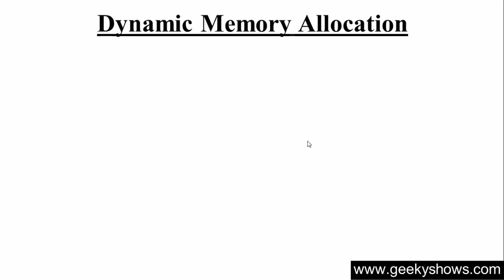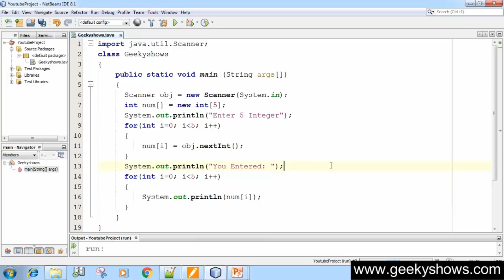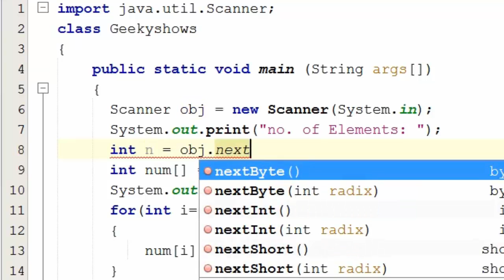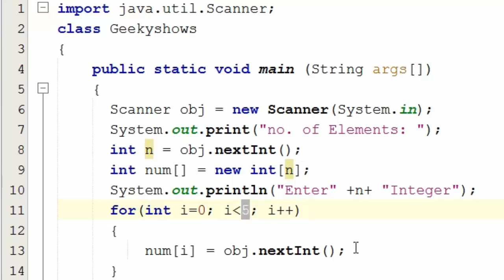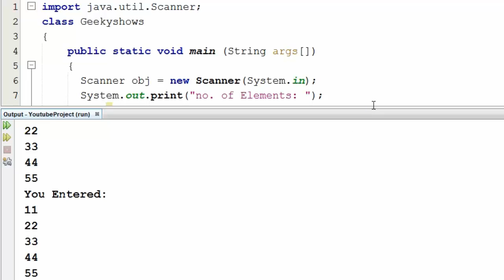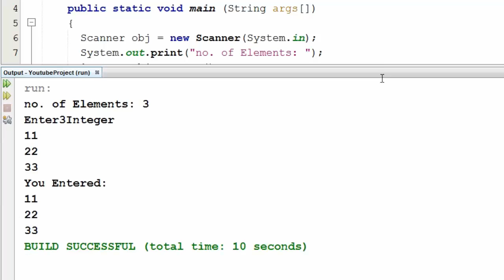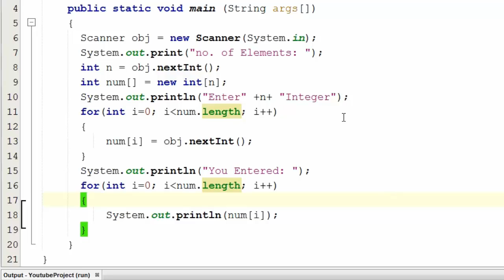73. Dynamic Memory Allocation in One Dimensional Array Java Programming (Hindi)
Here's how to do Dynamic Memory Allocation in One Dimensional Array Java Programming

Programming Language
Easy way to Learn Java Programming